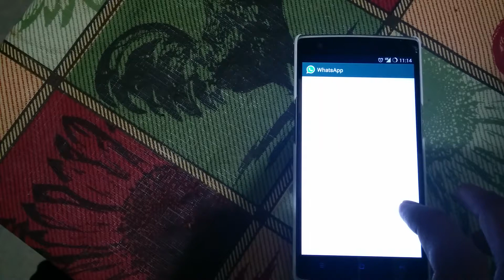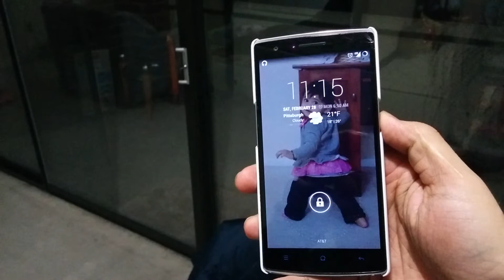Oneplus one malfunctioning after patch update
After so many series of bugs I was told to update my phone with a patch and suddenly my phone started malfunctioning that I have to give up o it.